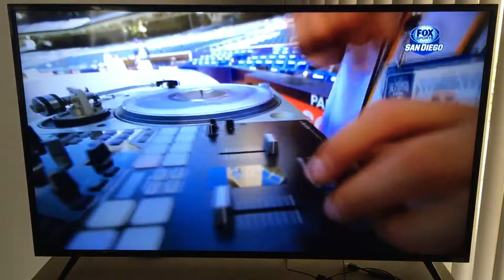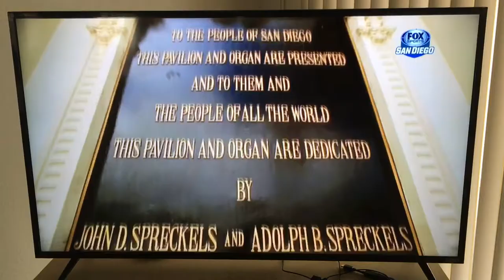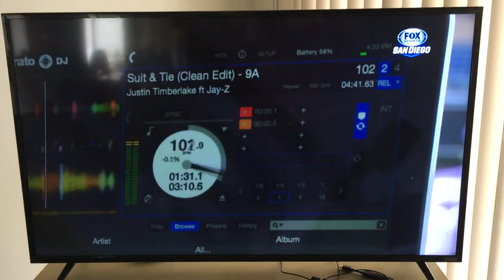DJ ArtForm | Music & Baseball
2016 Fox Sports San Diego POV Feature | San Diego Padres